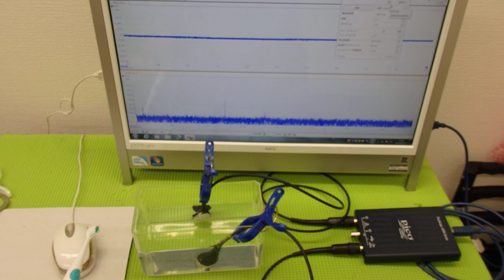音圧測定装置：超音波テスターを利用した実験動画 ultrasonic-labo